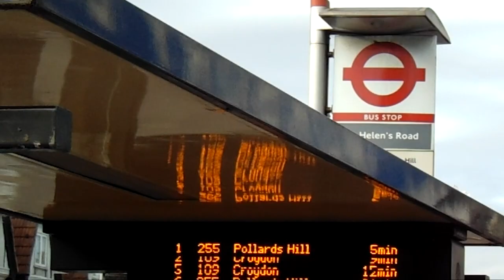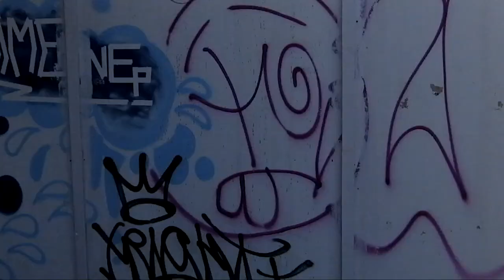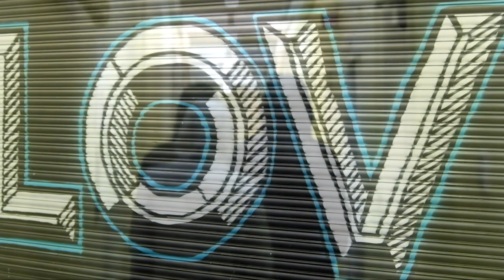Knife Crime Final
Film made by young people and Play Place Innov8 CIC with funding given to us from for the Young Mayors fund.
Please share!! - Important to get the message out there about knife crime.